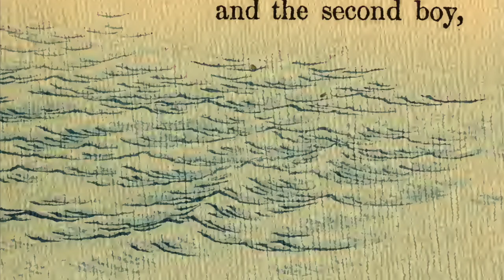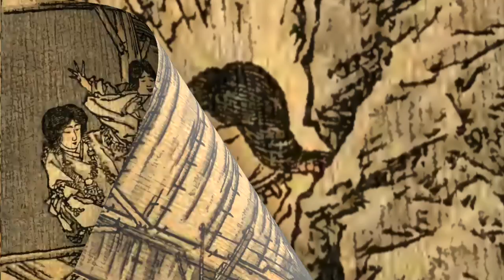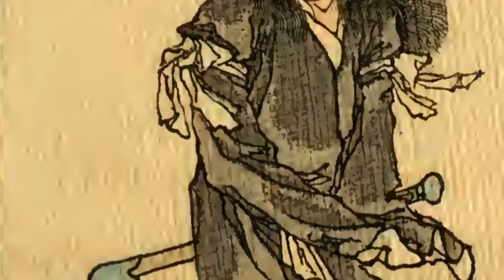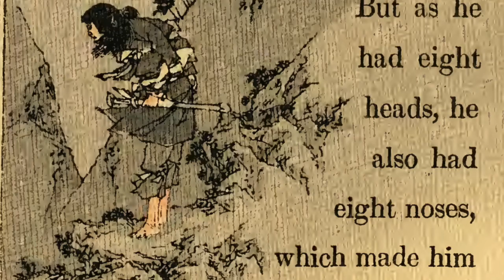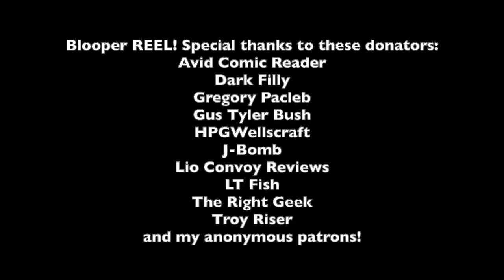The Eight-Headed Serpent: A Japanese Fairy Tale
According to the New York Public Library, this book was published before 1900 and it is therefore in the public domain in my country.
The original version had a typo that repeated text and left out part of the story. I found a completed edition by the same author and restored the full text. Apart from that I made no changes.